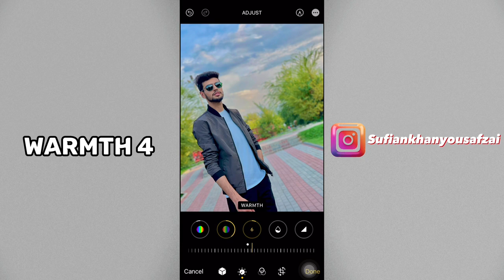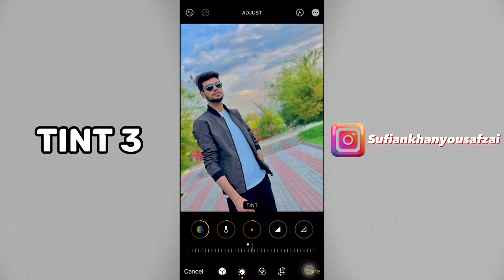iphone photography | photo editing app | color grading 2023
Today in this video I’m showing you how to edit your pictures in iphone so let’s start .

Color grading app
Picture editing app